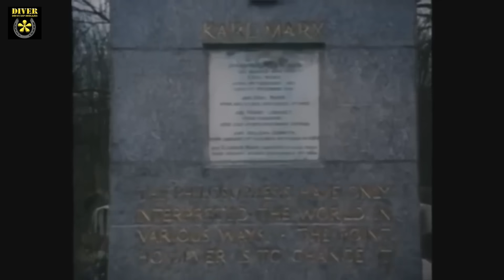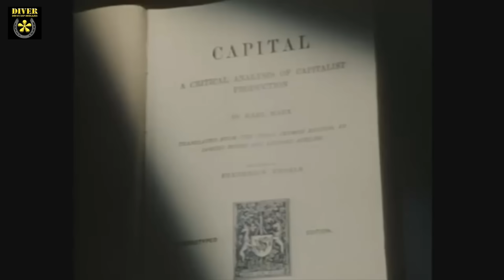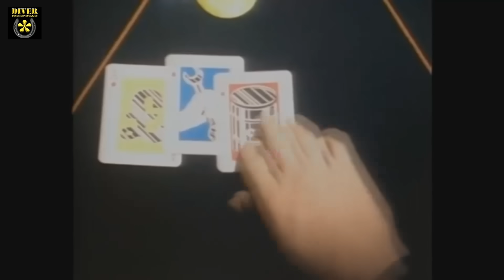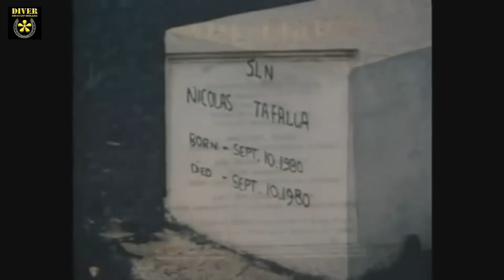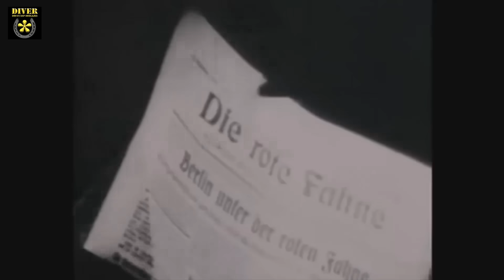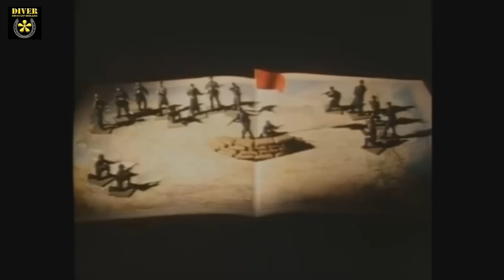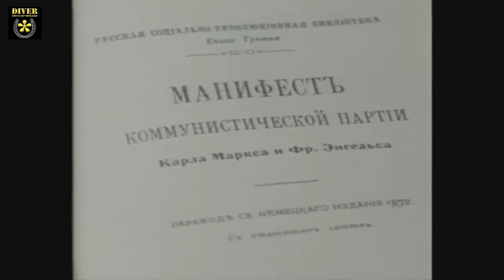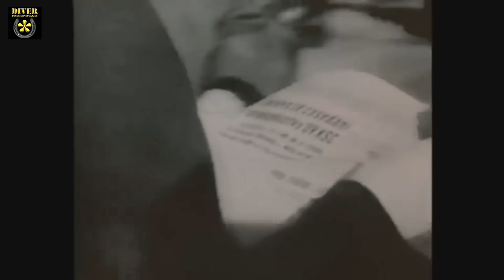Karl Marx y el Marxismo (Doblado en Español) Capitalismo, Comunismo, Stalin, Lenin, revolucion rusa.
karl marx y el marxismo (doblado en español) capitalismo, comunismo, stalin, lenin.y la revolucion rusa.
Documental sobre Karl Marx y el Marxismo, habla sobre el capitalismo y como funciona la revolucion rusa, stalin y lenin.
Habla sobre como se explotan a los trabajadores mediante la obtencion de mercancia o plusvalia en sus trabajos por el capitalista.
Karl Marx y el Marxismo, sus coincidencias y diferencias con el socialismo desarrollado en la URSS y países de Europa del Este. Karl Marx és un filosofo del siglo XIX , autor y creador del materialismo histórico, una rama de la filosofía , tendiente a la lucha de clases y la revolución social para derrocar al capitalismo. Sus obras són, El Capital, El Manifiesto Comunista, etc. Documental escrito y realizado por Stuart Hall.
Doblaje: DiverDocus ESP Doblajes
SI TE GUSTA ESTE VÍDEO, ESTOS TE ENCANTARÁN:
🔴 Libros recomendados para adolescentes y adultos para el éxito resumidos - finanzas y desarrollo personal.
🔴 Lista desarrollo personal y motivación - Ideal para crecer como persona
🔴 Lista dinero, negocios e inversión - Incrementa tu patrimonio

Aquí podrás encontrar los mejores consejos de inversionistas de éxito, resúmenes, y los mejores conferencistas de desarrollo personal de mundo: Warren Buffett, Elon Musk, Robert Kiyosaki, Bill Ackman, Ray Dalio y muchos más.